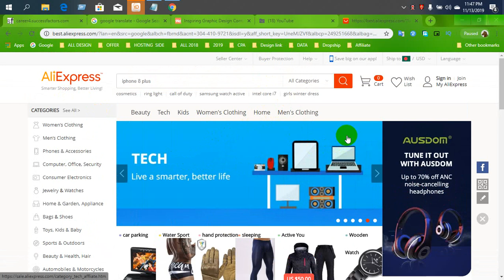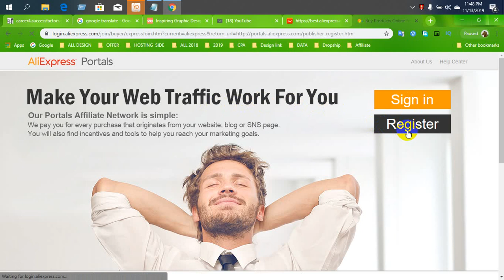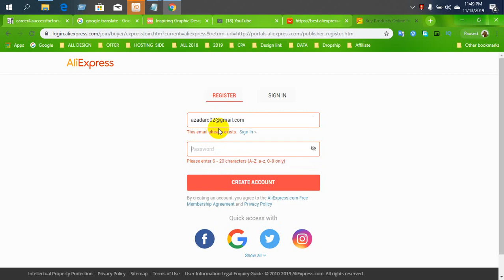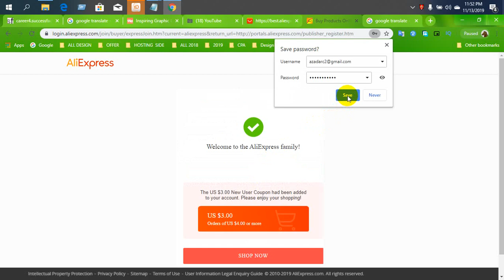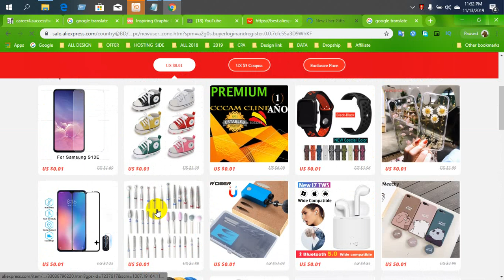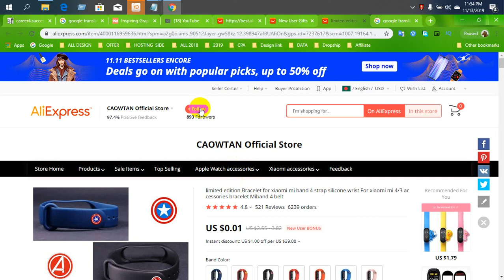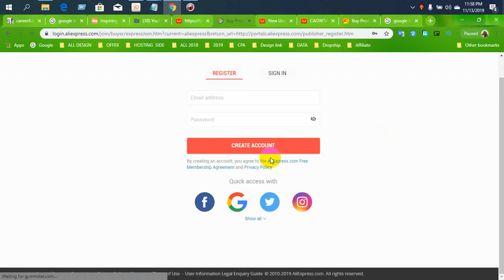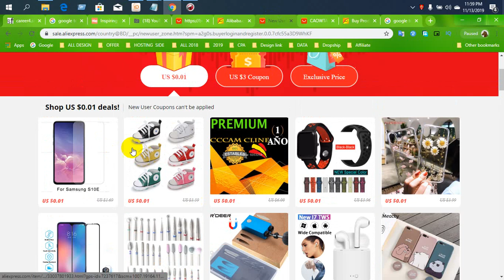Aliexpress ll How To Earn From Aliexpress Affiliate Marketing Program in Bangladesh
Aliexpress Affiliate Marketing Program in Bangladesh in this video you can know about aliexpress affiliate partner program A-Z Bangla Tutorial is For You. hope you like this video if you like my video please subscribe my channel thanks for watching my video.